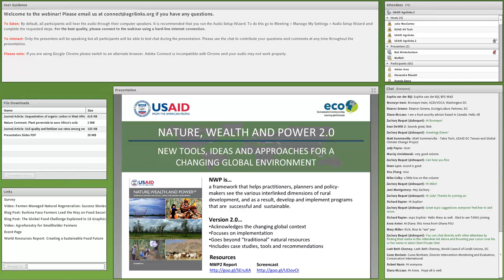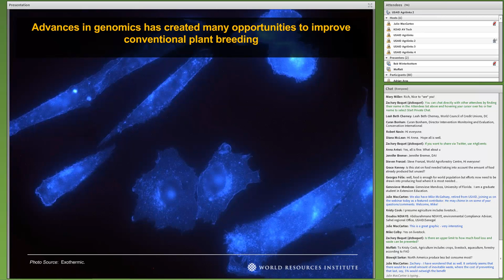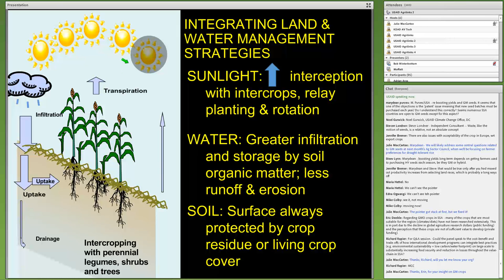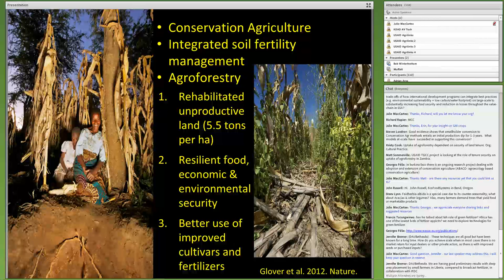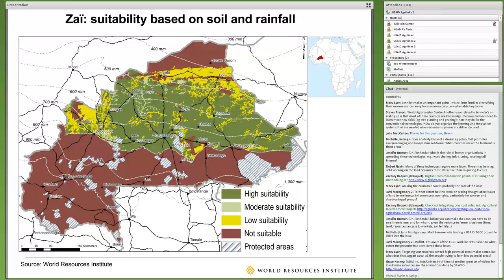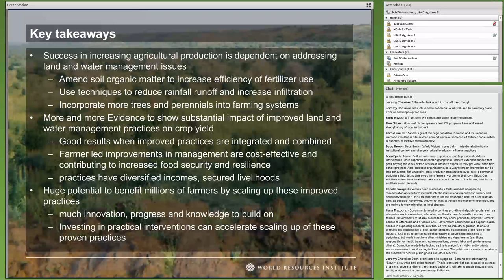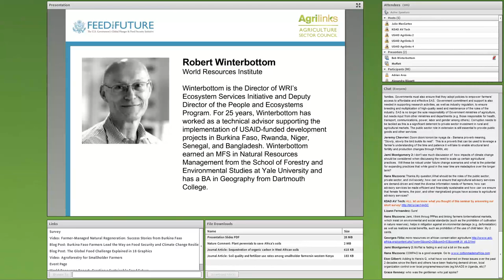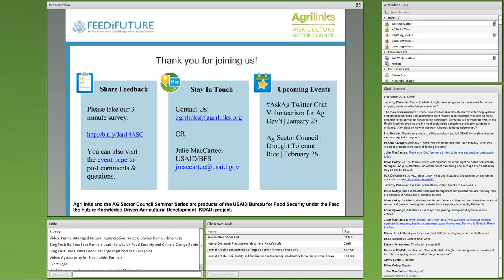Richard Kohl and Johannes Linn: Scaling up Agriculture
USAID and the Feed the Future initiative recently gathered with Missions and other partners for two Global Learning and Evidence Exchange (GLEE) events on scaling up the use and adoption of agricultural technologies. Dr. Johannes Linn and Dr. Richard Kohl were keynote speakers at the GLEE events in Addis Ababa and Bangkok, respectively. By popular demand, they were invited back for a seminar/webinar at USAID-Washington to recap key messages from the GLEEs and answer staff questions. Access the webinar recording or download the presentation at right for a whirlwind look at the challenges and opportunities for bringing development efforts to scale.

Scaling is not a new initiative—it’s harvesting what we’ve been doing and figuring out how to move from project-level results to population-level scale to achieve lasting, broad-based impact. It’s about getting our programs right on the ground so they support scaling up of what’s working. And it’s not just about us, but about engaging with multiple partners and building momentum that will outlast our projects. For more on these discussions, visit the resources section of the scaling technologies hub on Agrilinks.org. We’ve added presentations from the GLEE and additional resources on scaling to help you answer these questions too and join in our learning as we pursue our collective goal of sustainably reducing global poverty, hunger and undernutrition.